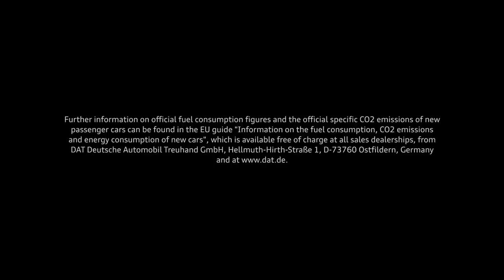2017 Audi RS3 Sportback facelift video debut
Behind the impressive performance of the Audi RS 3 Sportback is the world’s most powerful production five-cylinder engine – the 2.5 TFSI. It delivers 294 kW (400 hp) of output – 33 hp more than the predecessor engine – and is 26 kilograms (57.3 lb) lighter thanks to its aluminum crankcase, among other features. Its maximum torque of 480 Nm (354.0 lb-ft) is available at engine speeds as low as 1,700 rpm and remains constant up to 5,850 rpm.